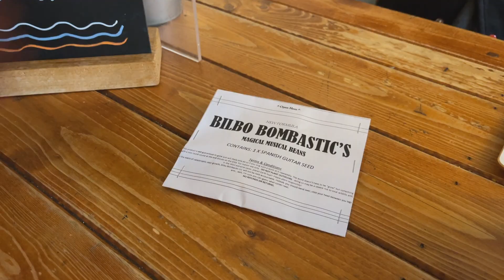CODA RUSHING “GROW”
“Grow” by Coda Rushing
Directed, filmed and edited by Richard Fisher
1080p 25fps
iPhone 12 max pro
DJI OM4